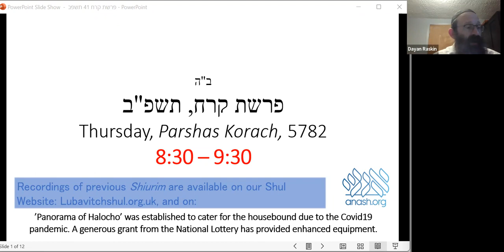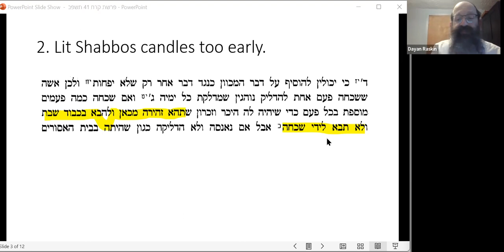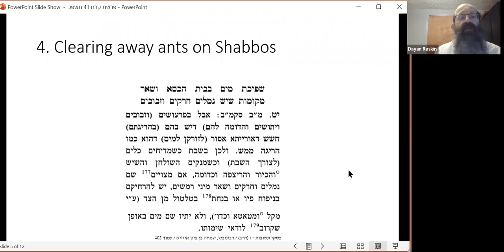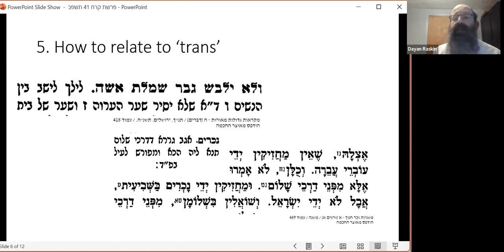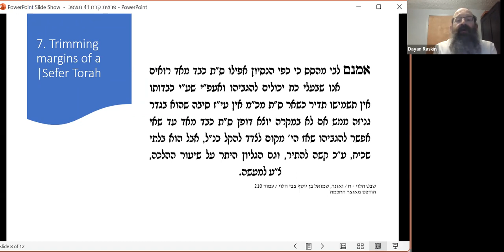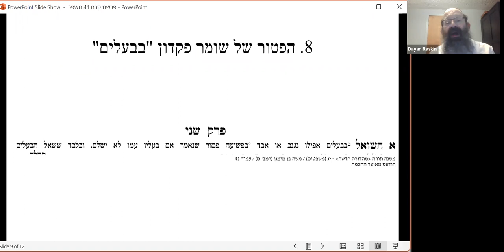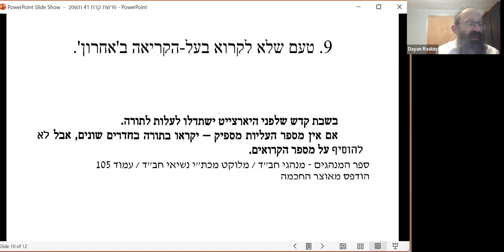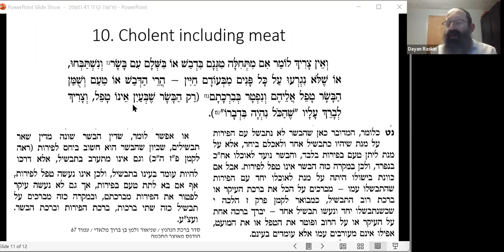2.41 Panorama of Halocho - Korach 5782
The following issues are discussed by Dayan Raskin in this week’s episode:

1)     It is often said that Bnei Noach have no Bechiro. Please explain:[1]
2)     I now realise that last Friday I lit the Shabbos candles before Plag haMincha. Do I now have to add an additional candle each Friday?[2]
3)     When travelling out in the morning and returning that night, need one say Tefilas haDerech twice?[3]
4)     A minor swarm of ants has gathered on the window-sill. May I brush them away? May I blow them away?[4]
5)     A male co-worker has undergone a procedure and insists on being referred to in the feminine form. May I cooperate with this request?[5] What if he is a Ben Noach?
6)     A family have hired a yacht for five days, from Tuesday to Sunday. The yacht is operated by a non-Jewish crew. Must the yacht stay put over Shabbos? [6]
7)     We have a Sefer Torah that is too heavy to lift for most men. Someone suggested to trim off the excess margin, thus reducing the weight. Is this allowed?[7]
8)     I drove a friend to a Simcha. Upon arrival, my co-passenger offered to park my car. Unfortunately, he had an accident and damaged the car. Is he liable? [8]
9)     Further to the Bal Korei who is a Kohen or Levi vis-à-vis the reading of the Tochacha, it was mentioned that Chabad don’t add to the set number of Aliyos. But if the Bal Korei reads that extra Aliya himself, why can’t he have an extra Aliya?[9]
10)  Further on the brocho for Cholent: What if it includes no mezonos, but contains beans, potatoes and meat?[10]

[1] אגרות קודש כרך טז ע' צב ואילך.
[2] שוע"ר סי' רסג ס"א. בפסקי תשובות שם כתב לצדד להקל בענין זה
[3]  שוע"ר סי' קי ס"ה; שו"ת שבט הלוי ח"ח סי' קסז. הדמיון לברכת התורה – שכוללת הלימוד בלילה, כי היה דעתו על כך. וה"ה בנדו"ד. וע"ע שערי תפלה ומנהג (אשכמזי) ח"א סי' ק הע' 1950 שי"ל שתפלה זו קשור ליומי. אך אף הוא לא הסתפק אלא לאחר חצות, כדין ברכות השחר.
[4] פסקי תשובות סי' שטז ס"ק יט.
[5] מצות "לא  ילבש" הוא שלא יתדמה ויתערב בין הנשים (דברים כב ה, וברש"י שם). והרי אסור להחזיק בידי עוברי עבירה (שביעית פ"ה מ"ט).
[6] שו"ע או"ח סי' רמח ס"א.
[7] ראה שו"ת שבט הלוי ח"ח סי' רל.
[8]  רמב"ם הלכות שאלה ופקדון  פ"ב ה"א.
[9] שו"ת צמח צדק או"ח סי' לה; ספר המנהגים-חב"ד ע' 95.
[10] ראה סדר ברכת הנהנין פ"ו ה"י.